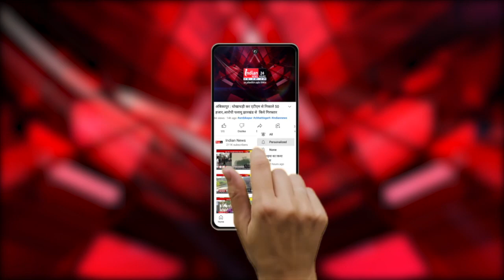धीरेंद्र कृष्ण शास्त्री के भाई शालिग्राम को मिली जमानत, दलित परिवार को धमकाने-मारने का है आरोप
Indian News : देशभर में चर्चित हुए बागेश्वर धाम के पीठाधीश्वर धीरेंद्र कृष्ण शास्त्री के भाई शालिगराम को पुलिस ने गिरफ्तार कर लिया है। शालिग्राम को कोर्ट में पेश किया गया है। उस पर दलित परिवार को बंदूक की नोक पर धमकाने और मारपीट करने का आरोप था।

Our Links